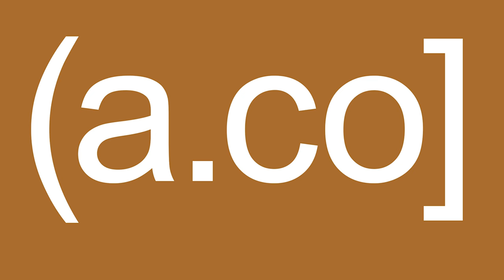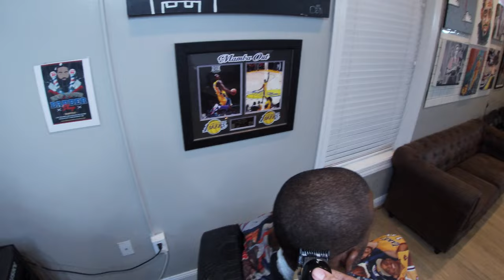VIBE TIME WIT MEEKO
Meeko is a homie of mine that happens to be a pretty good barber and always enjoy our convos from sports to life.. I do have a new barber but have to say my g can cut and you never know I maybe back again one day.. holler if you need a cut and good energy...